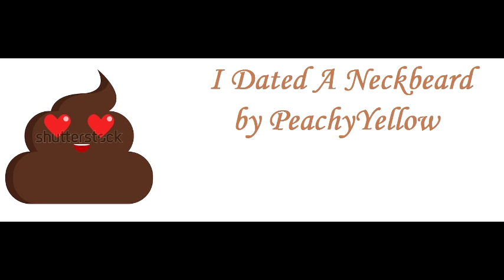Neckbeard Story Compilation Vol 10